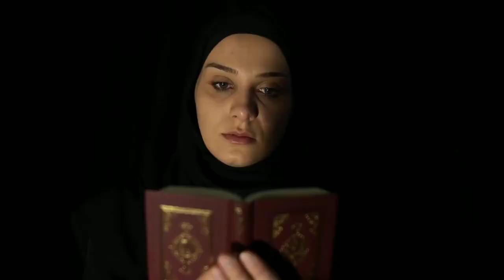Indian States With Muslim Population in Hindi | मुसलमान आबादी वाला भारत का 10 राज्य || Amazing Facts